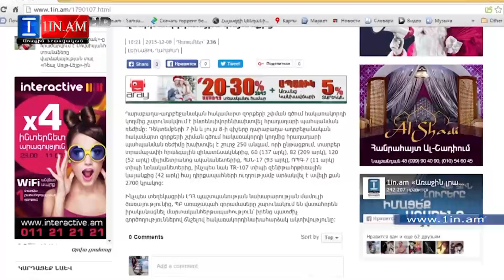Ադրբեջանը փորձում է վիժեցնել Սարգսյան-Ալիև հանդիպումը